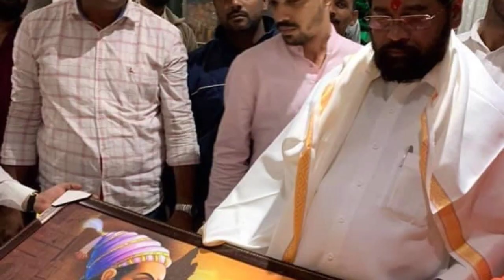सिध्वु अभंगे कसा झाला ठाणेचा Don । Sidhu Abhange Most Wanted Gangster । Top 10 Don । Ajay pasi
Sidhu Abhange murders Sidhu Abhange death reason
Sidhu Abhange number.